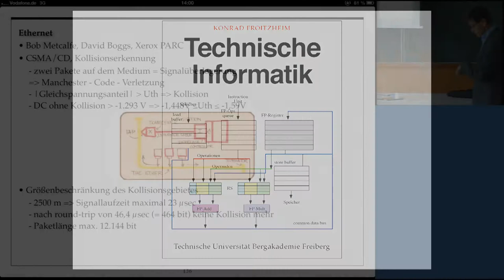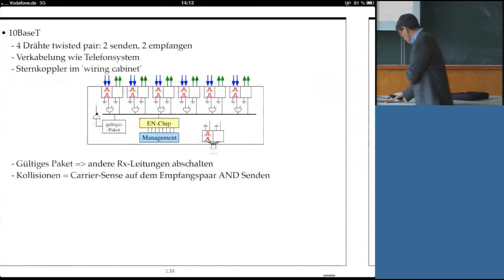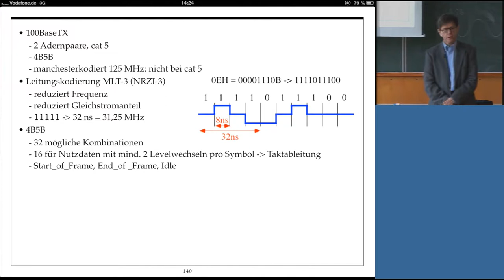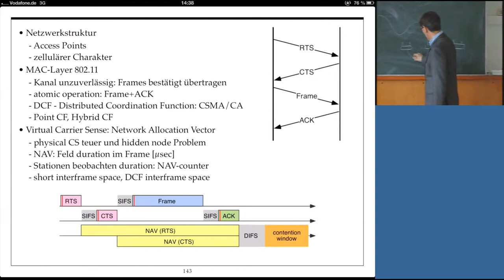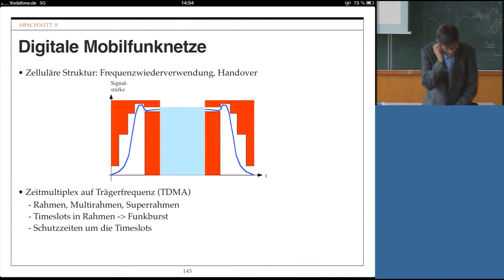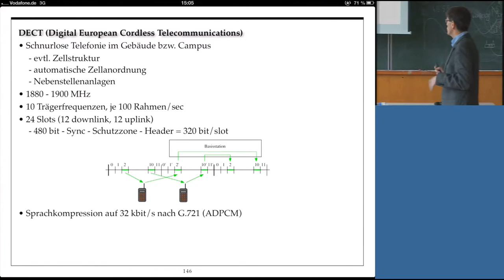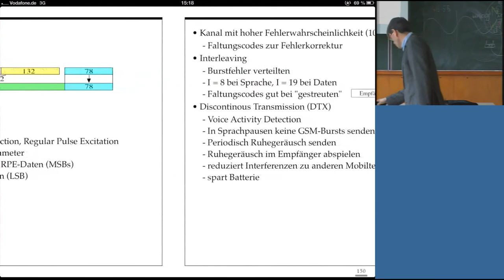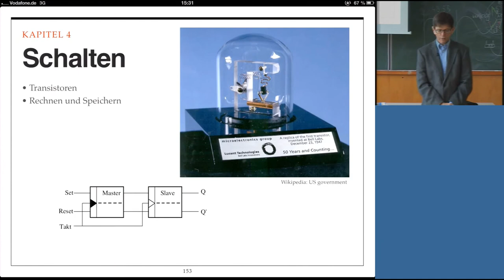Technische Informatik, Professor Froitzheim, Vorlesung 11, 27.05.2013